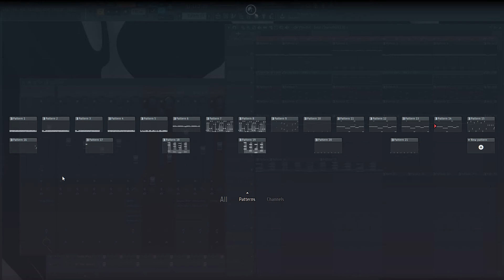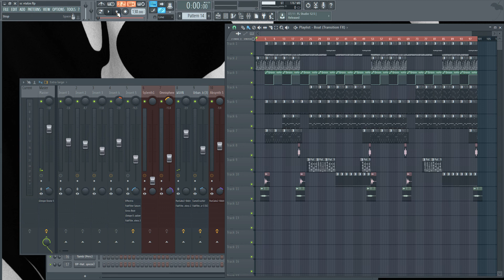State of the Union | What u expect for free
PSN: Sir_BizZ41